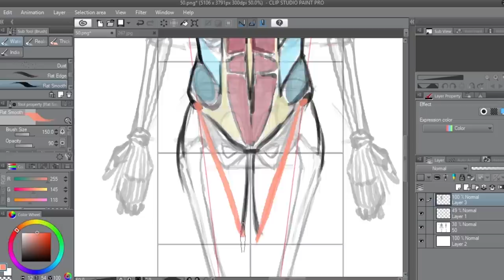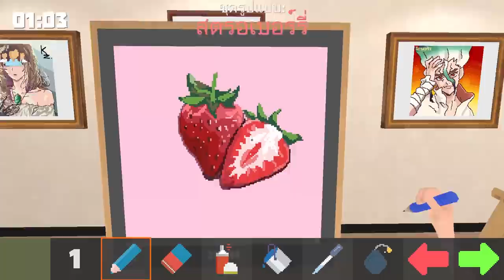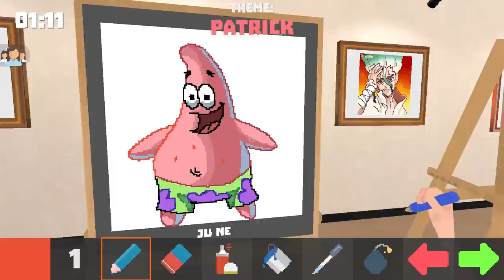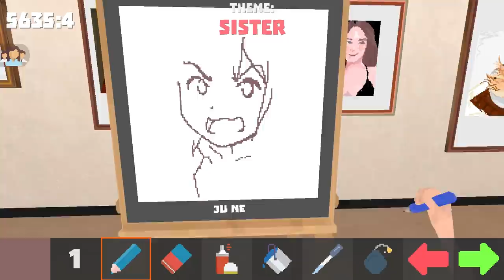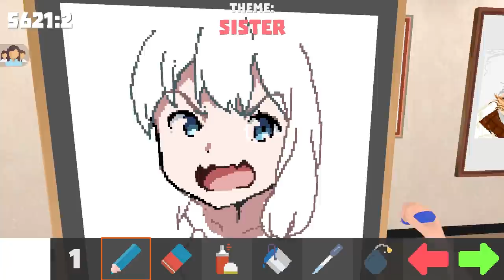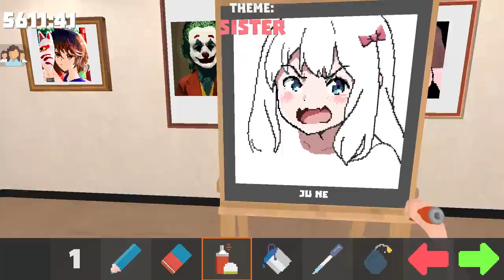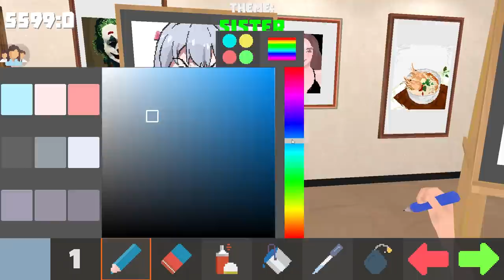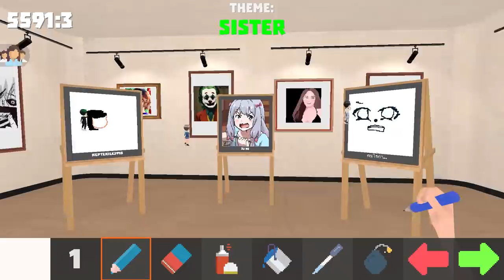Pixel Painter : วาดในโจทย์ "น้องสาว"😍